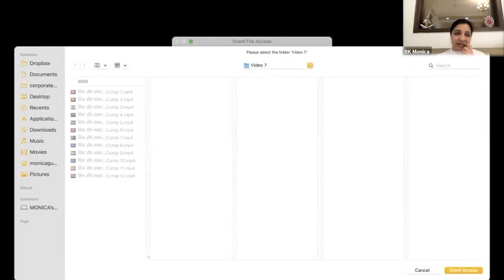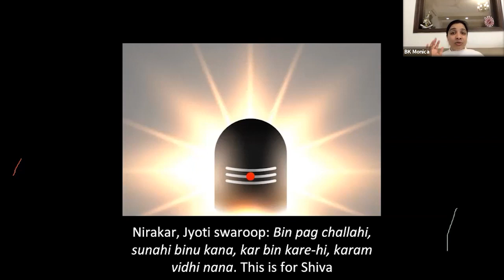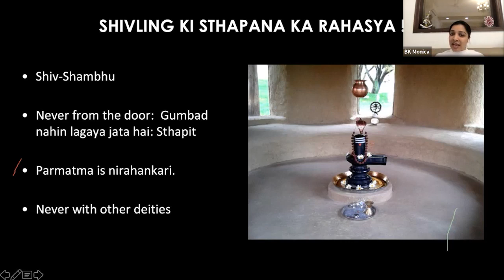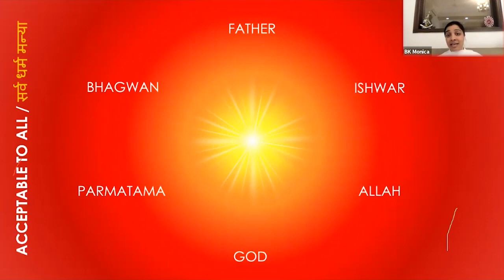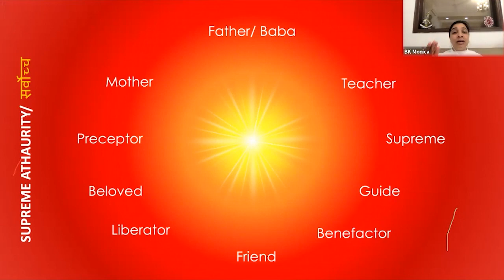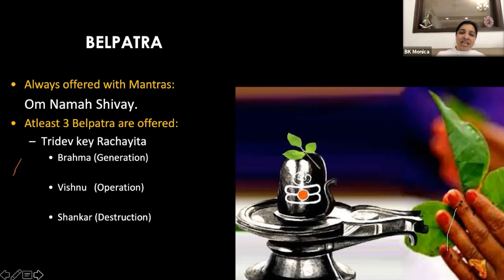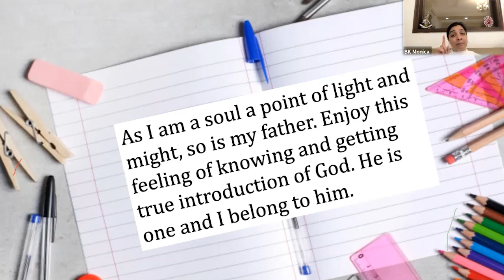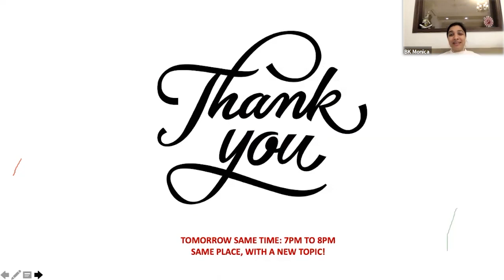Rajyoga Course I Day5 Parmatm Pehchan Knowing and Realising, Who is GOD Part2 I BK Monica Gupta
Online Rajyoga Meditation Course; A Enlightening soulful Journey
Master The Spiritual Tools for Everyday Living.